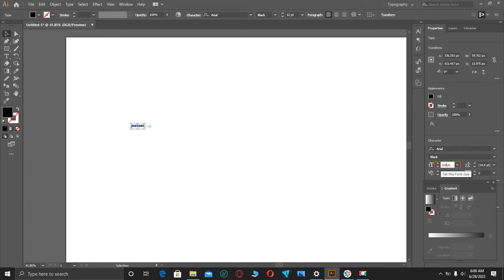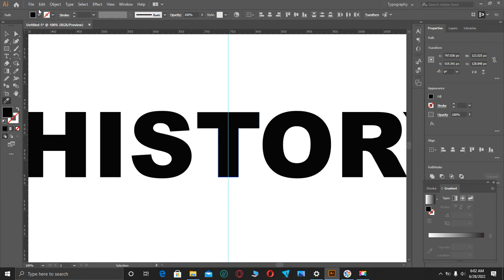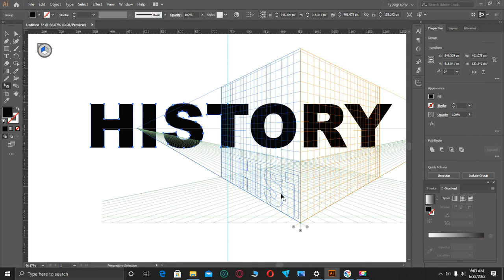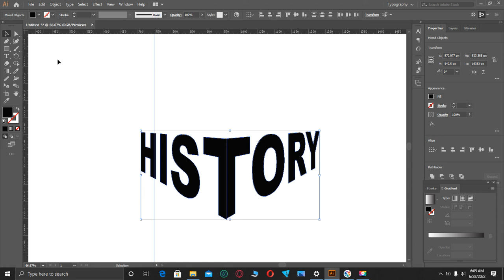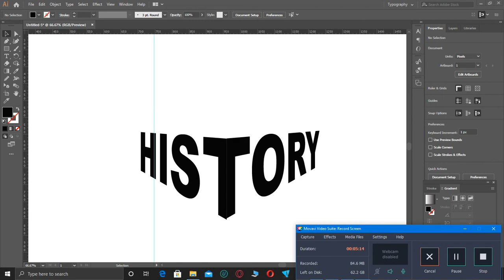HOW TO CREATE 3D CORNER TEXT EFFECT IN ILLUSTRATOR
This Video shows how to create 3D text effect in adobe illustrator